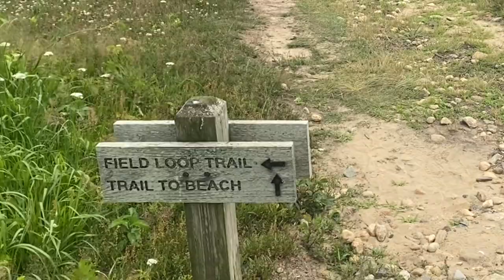The SPECTACULAR clay cliffs of MOSHUP BEACH!